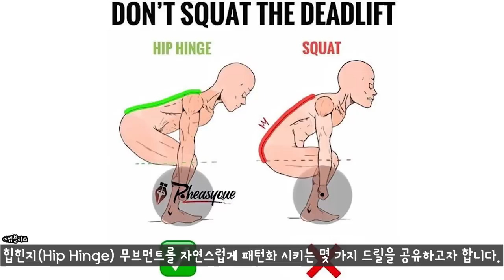힙 힌지(Hip Hinge) | 데드리프트를 제대로 하는 방법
Hip Hinge Movement는 데드리프트와 스쿼트의 차이를 명확하게 보여주는 동작입니다. 이 패턴을 잘 숙지하셔서, 더욱더 많은 후면사슬을 개입시켜, 안전하고 아름다운 데드리프트를 하셨으면 좋겠습니다!

미트리 닭가슴살 구매 (추천인을 통해서 가입시 추가 할인 적용)

[직업]
[운동경력]
 *3대 600kg (S:230kg / B:140kg / D:230kg @74kg)
 *2018 IPF KOREA 파워리프팅 대회(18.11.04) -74kg 체급 1위 및
   3대 600kg
 *2018 IPF KOREA Asia Powerlifting Championship 인도파견대회
  -83kg 1등 (18.04.01)
 *2018 IPF KOREA Grand Prix Powerlifting Championship -83kg 1등
  (18.01.28)
 *IPF(International Powerlifting Federation) Korea 2급 자격증 취득
  (17.08.30]
 *2급 생활스포츠지도사 보디빌딩 자격증 (14.08.14)

[GEAR INFO | 사용중인 장비]
[Music | 음악]